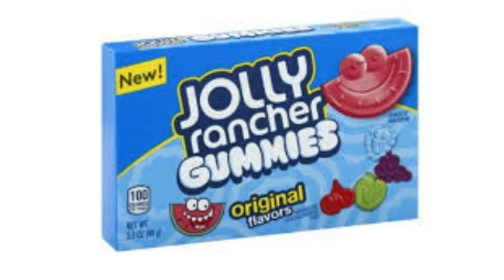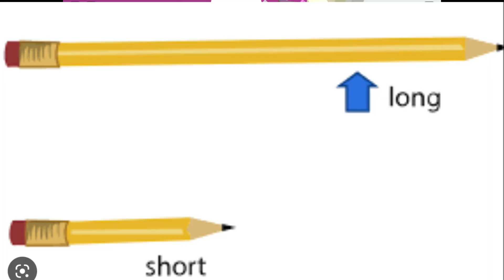Candy Reaction in Roblox Candy Obby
Candy Reaction in Roblox Candy Obby.  As I play the Candy Obby, I reveal my Candy reactions to my top 10 candies.

Follow along for Roblox Candy fun, and my top candy.